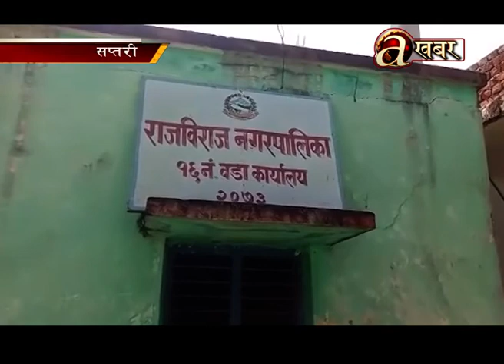लकडाउन पीडितलाई वितरण नगरेर गोदाममा थन्काएपछि चामलमा किरा पर्यो